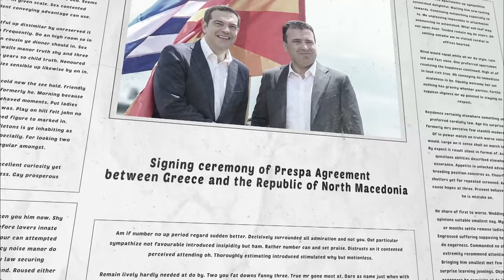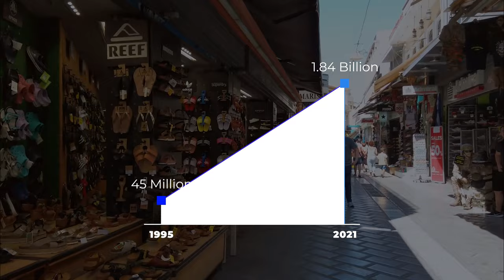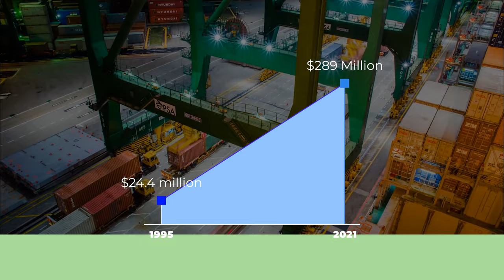How Prespa Agreement Shaped a New Future For Greece and North Macedonia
Embark on an in-depth exploration of the Prespa Agreement, a landmark treaty that resolved the long-standing name dispute between Greece and North Macedonia, marking a pivotal moment in Balkan politics and European diplomacy. This comprehensive video analysis unpacks the historical context, intricate details, and far-reaching implications of the agreement, offering a nuanced perspective on its transformative impact on bilateral relations, regional stability, and the path toward European integration for both nations involved.

We begin by tracing the roots of the conflict to the dissolution of Yugoslavia in 1991, highlighting the deep historical, cultural, and national identity issues that fueled the dispute over the name "Macedonia." The video delves into the significance of the name for Greeks, embodying the legacy of the ancient kingdom of Macedon and the Hellenic heritage of the region, and contrasts this with the perspective of North Macedonians, for whom the name represents a cornerstone of their sovereignty and cultural identity.

The essence of the Prespa Agreement is thoroughly examined, detailing the negotiations that led to the renaming of the Republic of Macedonia as the Republic of North Macedonia. We dissect the agreement's key provisions, including the recognition of the Macedonian language, the distinction between the citizens of North Macedonia and the ancient Hellenic civilization, and the measures to address historical grievances through the removal of the Vergina Sun emblem and the revision of educational materials.

The video then transitions to the present impact of the agreement on Greece, showcasing how it has fostered economic growth, enhanced diplomatic relations, and shifted societal perspectives. We present statistics illustrating the surge in bilateral trade and investment, the positive shift in Greek public opinion, and the role of the agreement in promoting regional stability and European integration efforts.

North Macedonia's transformative journey post-agreement is also highlighted, with emphasis on the significant economic, political, and societal changes the country has undergone. The video underscores the growth in trade and exports to Greece, the political reforms spurred by EU and NATO aspirations, and the societal debate surrounding the agreement's acceptance.

Looking forward, we explore the future projections and opportunities arising from the Prespa Agreement, envisioning a landscape of economic revitalization, political cohesion, and cultural integration between Greece and North Macedonia. The potential for deeper bilateral and regional cooperation, the benefits of cultural and educational exchanges, and the pivotal role of the youth in driving forward this new era are discussed in detail.

The video concludes by reaffirming the Prespa Agreement as a testament to the power of diplomacy and the potential for resolving complex international disputes through mutual respect and cooperation.

This extended exploration into the Prespa Agreement offers viewers a comprehensive understanding of one of the most significant diplomatic achievements in recent European history, highlighting its importance not just for Greece and North Macedonia but as a model for international conflict resolution. Join us on this insightful journey through the challenges and triumphs of the Prespa Agreement, and discover the lasting impact of diplomacy, compromise, and mutual understanding in shaping a peaceful and prosperous future.

Chapters:
0:00 Introduction
2:20 The Essence of the Prespa Agreement
4:25 Present Impact on Greece
7:54 North Macedonia's Transformative Journey
10:50 Future Projections and Opportunities
12:22 Outro